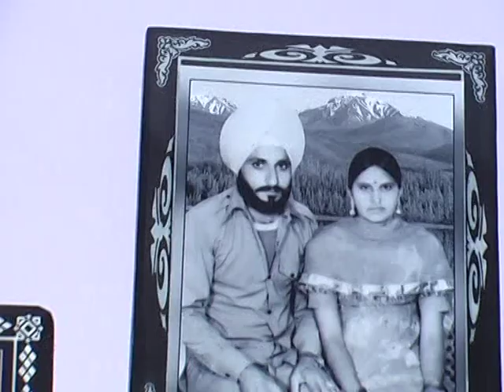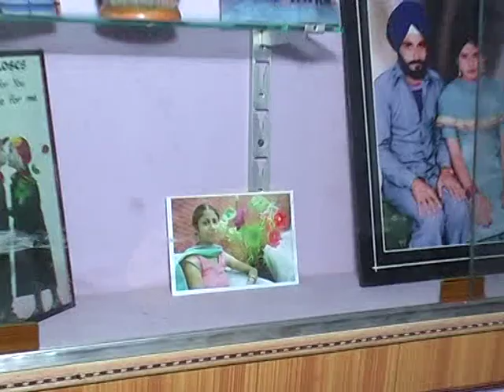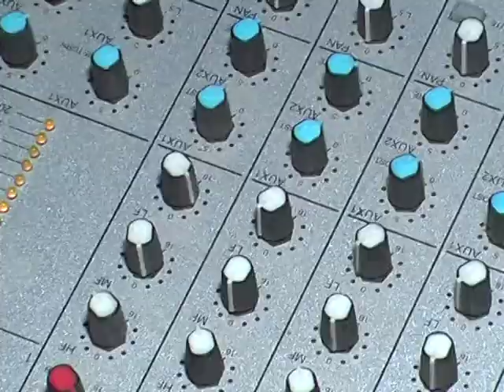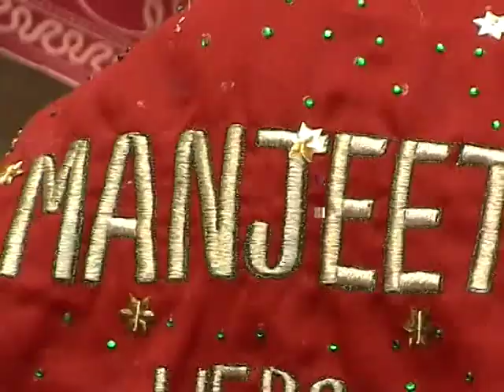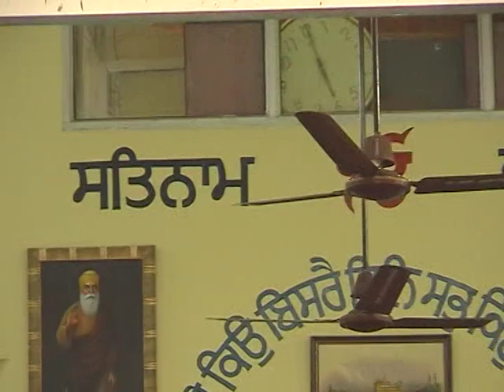Manjeet weds Amandeep wedding ceremony p-1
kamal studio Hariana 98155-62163